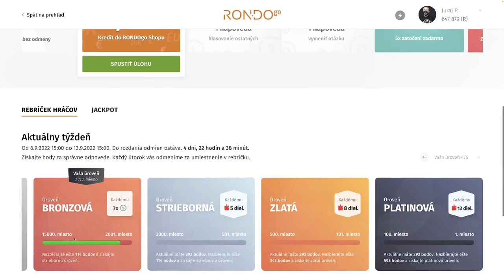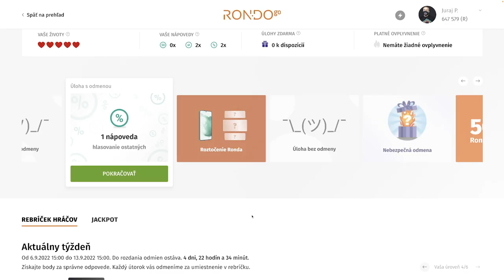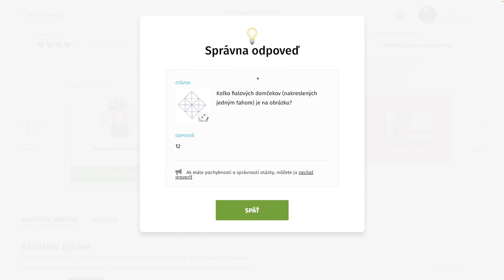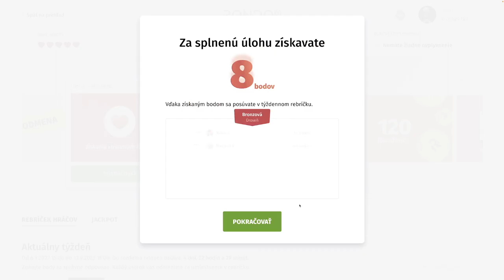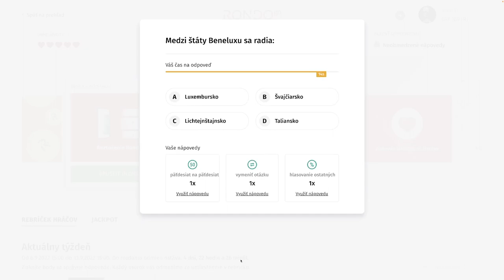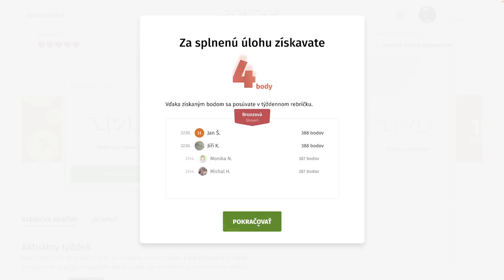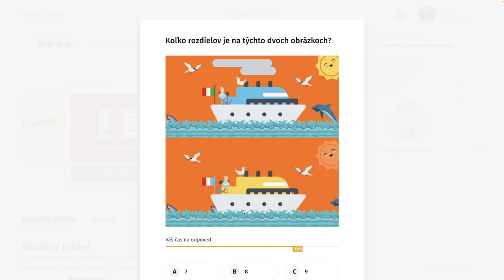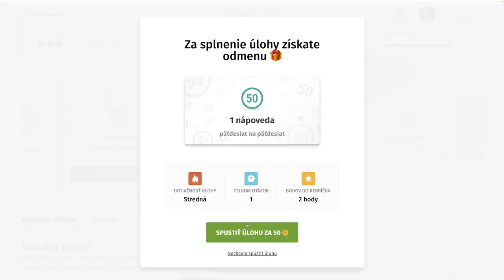RondoGO kvíz - CLVII